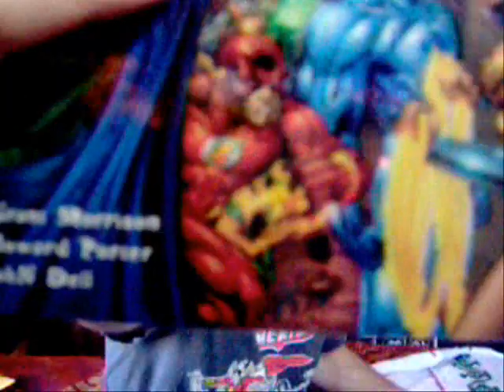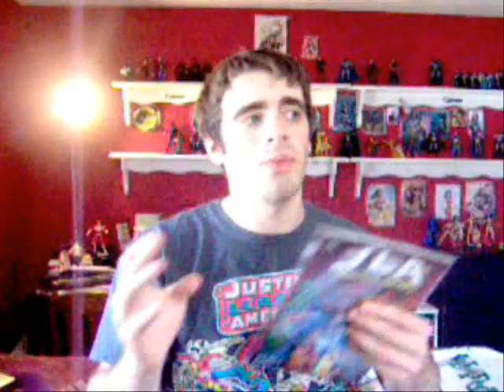jla american dreams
a look a jla vol 2 american dreams